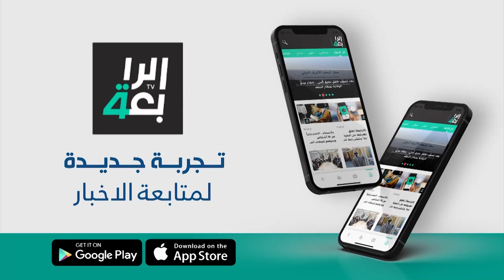الخلافات على فقرات القانون ترحل مشروع الخدمة الإلزامية إلى الجلسة المقبلة